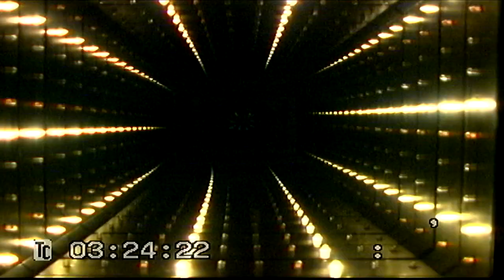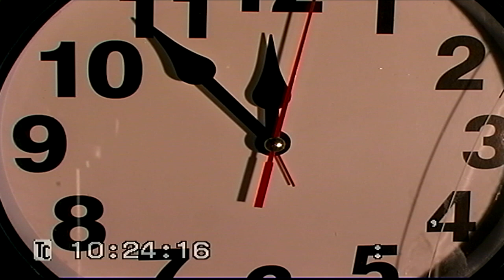TAPE 078 | SPECIAL EFFECTS GREEN SCREEN COMPOSITION BACKGROUNDS for F.A.M.E. MUSIC VIDEO